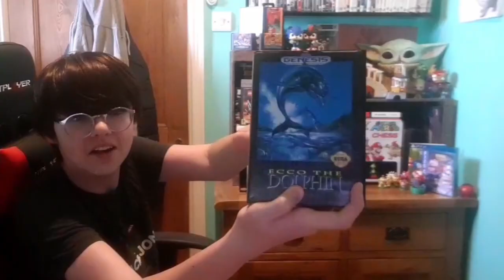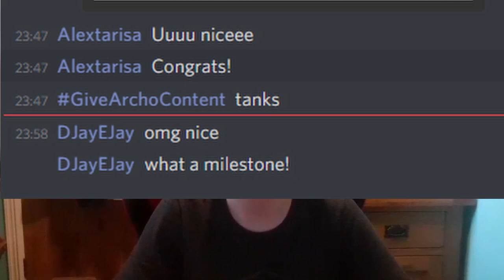The epic ting where I reveal my face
dam well face reveal go BrRrRrRrRr!1!!